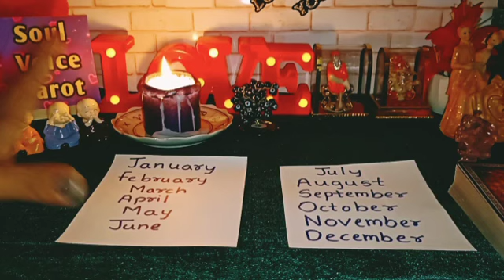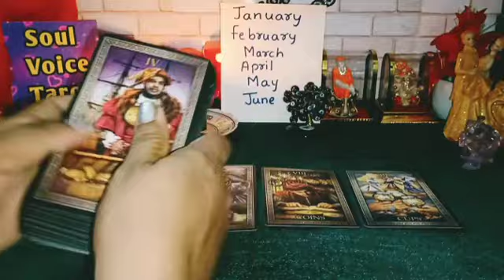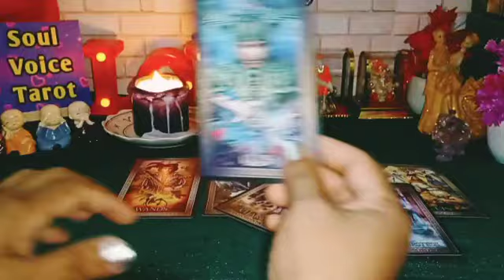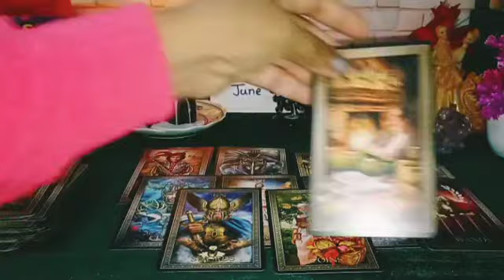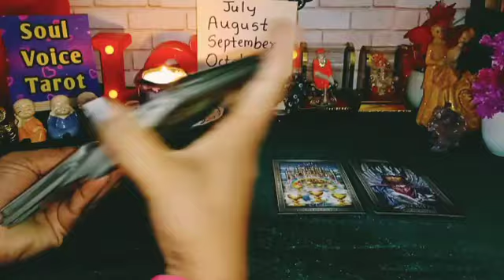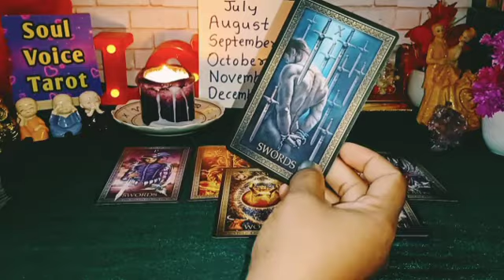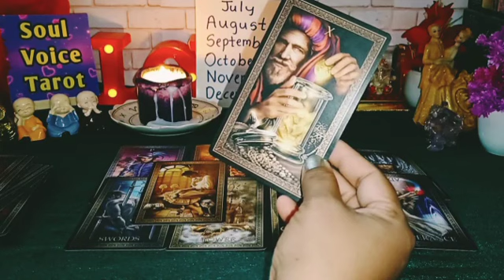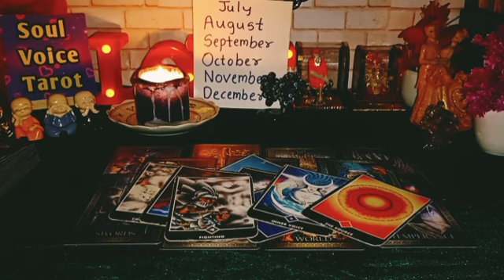🎭Apke 💖*DIL* Mein Rahnewala *INSAN* Kitna SAHI Kitna GALAT?😳PICK*A*CARD Tarot Reading Hindi Timeless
PILE1- 01:07
PILE2- 19:27